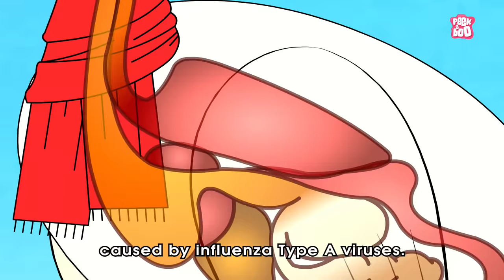What Causes Bird Flu? | BIRDFLU Pandemic | Virus | Dr Binocs Show | Peekaboo Kidz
Hey kids, in this video, Dr Binocs will explain, What Is Bird Flu | BIRD FLU DISEASE | Virus | Dr Binocs Show | Peekaboo Kidz